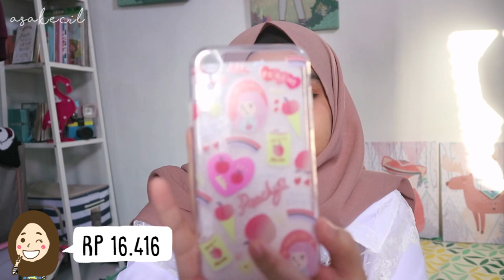SHOPEE HAUL: Case Smartphone Murah dan Gemessss | Asakecil